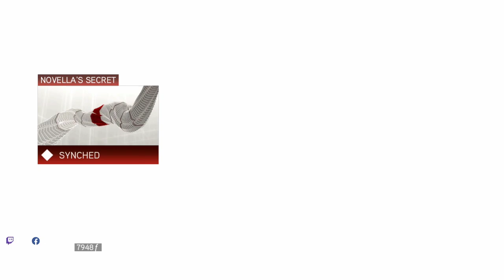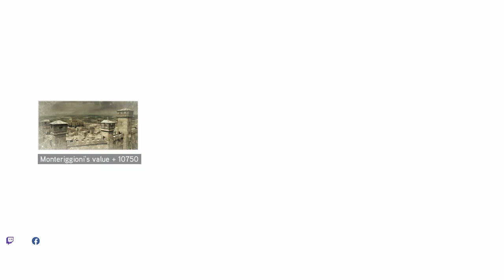AC2 Part 11